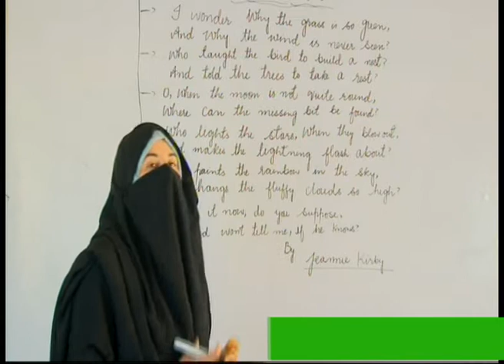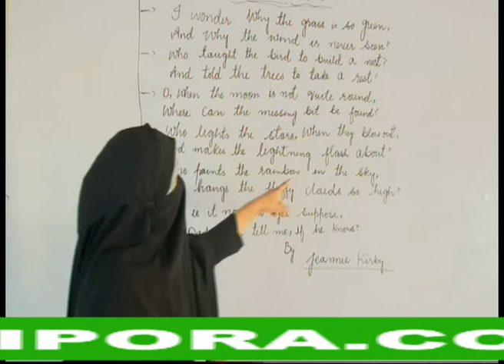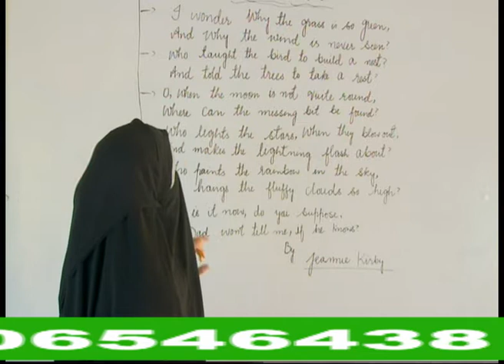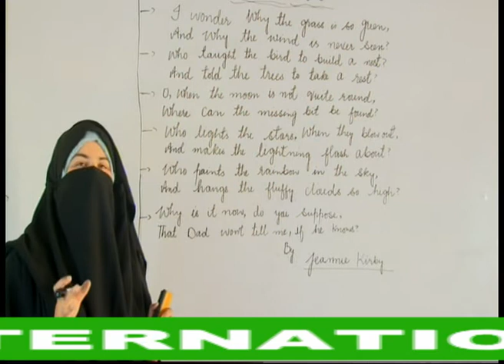poem I Wonder Class II by Miss Nahida of International Delhi Public School Bandipora.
The Entire Team of INTERNATIONAL DELHI PUBLIC SCHOOL BANDIPORA is working day and night for uploading such Videos.
Video Uploaded By Mr. Ishfaq Ahad Bhat Head H R D